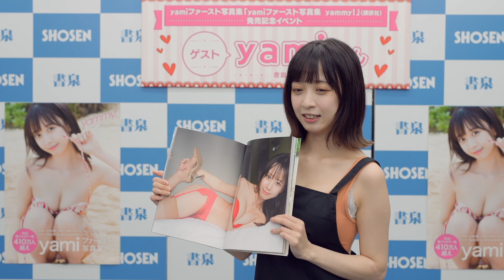【中国・上海出身 “世界一可愛いコスプレイヤー”】ｙａｍｉさん「ファースト写真集 ｙａｍｍｙ！」お気に入りカット紹介！☆書泉チャンネル HD 1080p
中国・上海出身の「世界一可愛いコスプレイヤー」yamiさんをお迎えして、「ｙａｍｉファースト写真集　ｙａｍｍｙ！」（講談社）発売記念イベントを2023年6月24日に書泉ブックタワーで開催。書泉チャンネルにコメントをいただきました。

☆6/30(金)15時よりサイン入り写真集を書泉2店舗、オンラインショップで数量限定で販売！

ｙａｍｉファースト写真集　ｙａｍｍｙ！
発売日：2023年6月21日
定価：3,300円税込
発売：講談社

書泉グランデBF（神保町）、書泉ブックタワー9F（秋葉原）の写真集コーナーで販売中です。